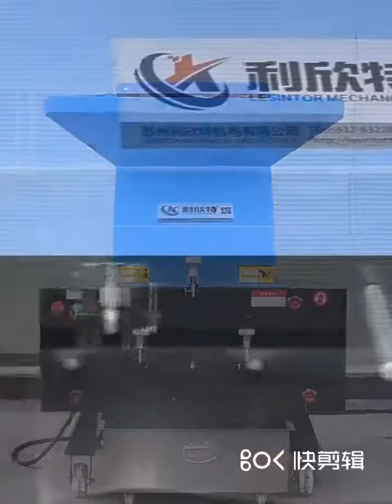BAOSHISHAN PLASTIC GRINDER